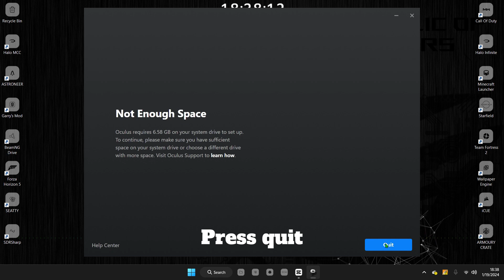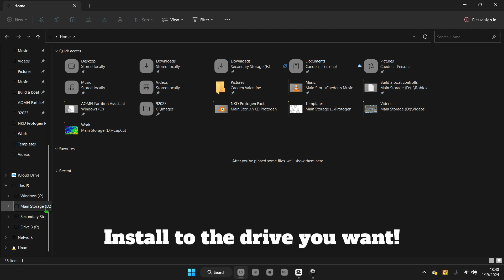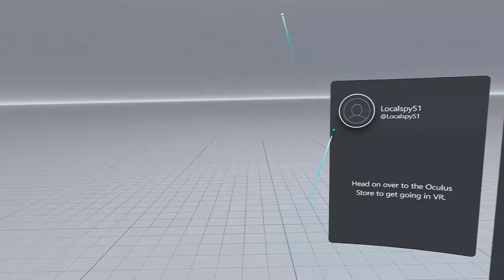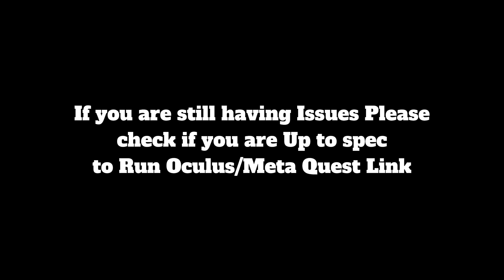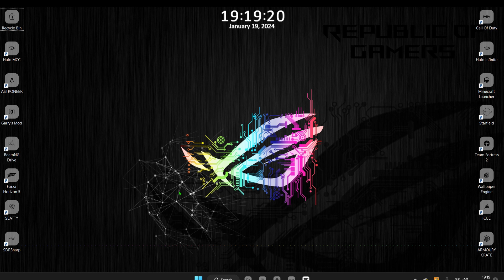How to Set up and Connect Oculus/Meta Headsets! (Win 11/10)